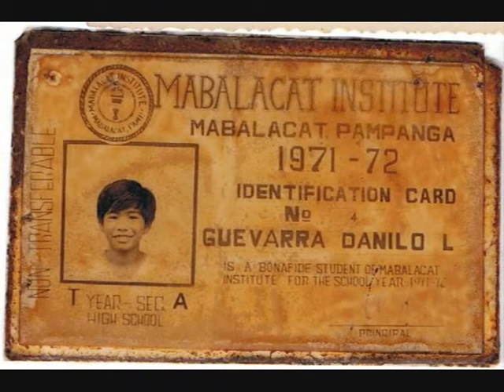Jojo's picture slideshow part 1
Jojo's pictures growing up - part 1
Shown during his surprise 50th birthday party (July 2009)